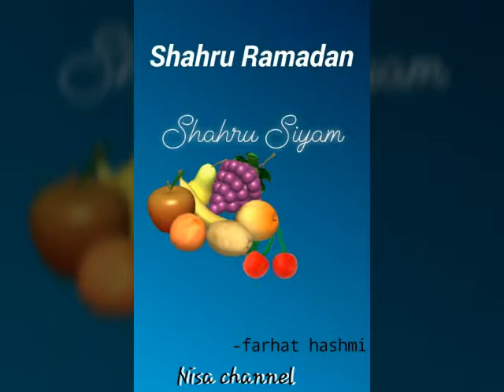🌙SHAHRU RAMADAN🌙 Shahru Siyam by dr.farhat hashmi-part 3